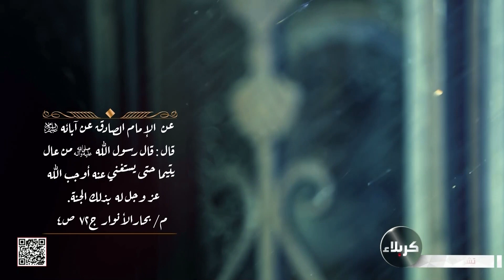فاصل - من عال يتيما حتى يستغني عنه اوجب الله عزوجل له بذلك الجنة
فاصل
عن الصادق عن ابائه عليهم السلام قال:
قال رسول الله صلى الله عليه وآله:
من عال يتيما حتى يستغني عنه أوجب الله عز وجل له بذلك الجنة، كما أوجب لاكل مال اليتيم النار
أمالي الطوسي ج 2 ص 135
24 ربيع الآخر 1445 هـ